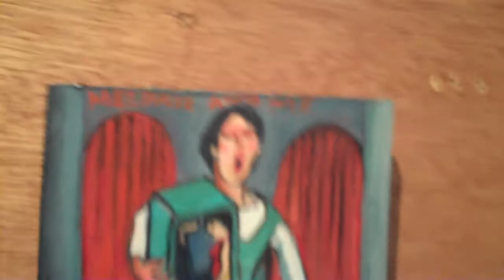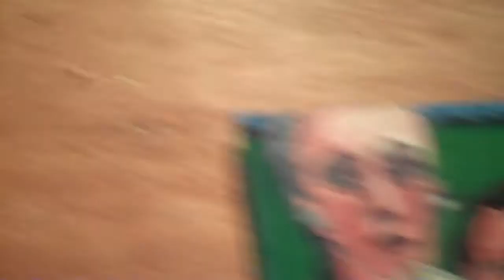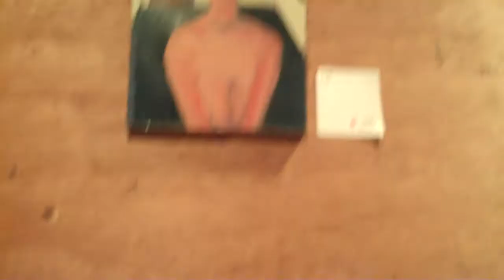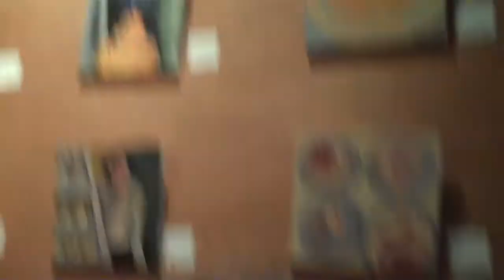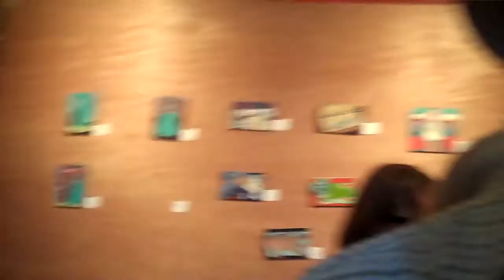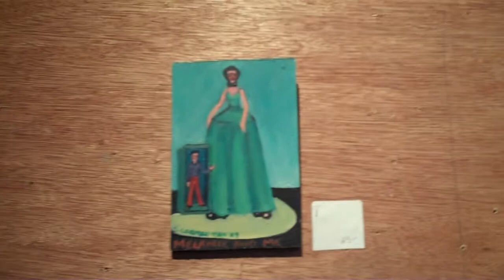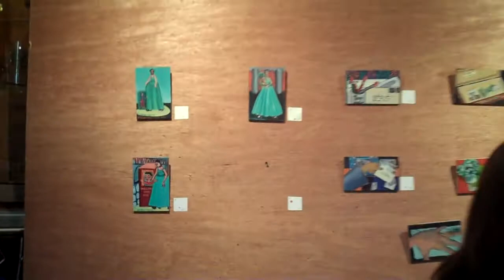SUE CARMAN-VIAN at the MOTOR CITY BREWING WORKS